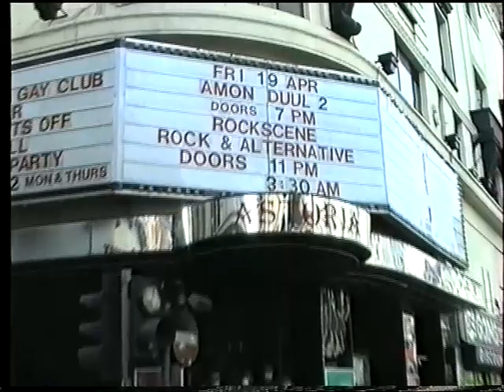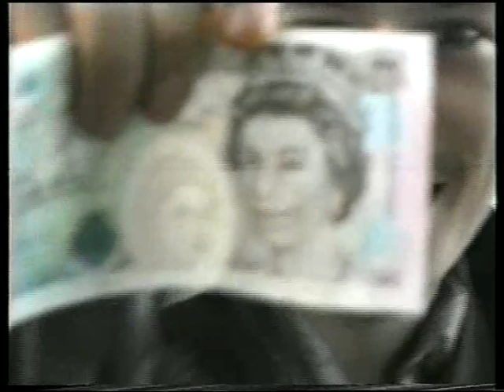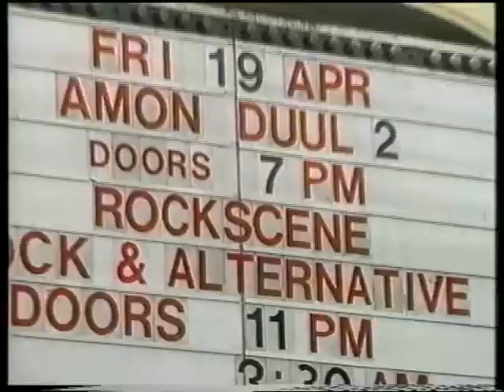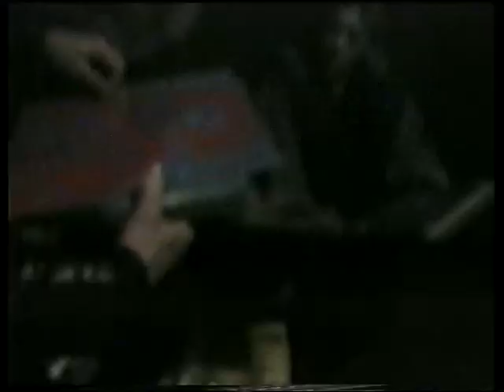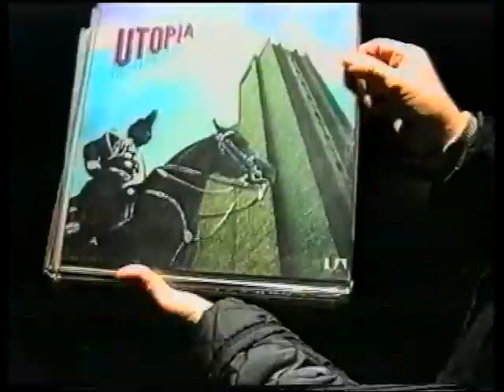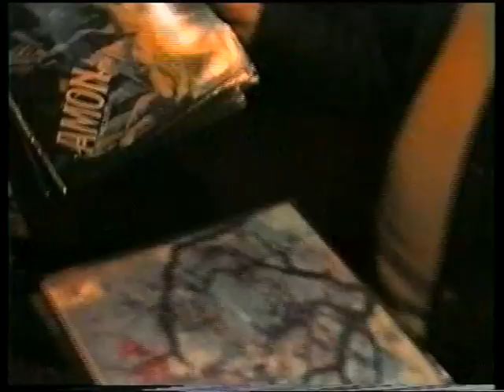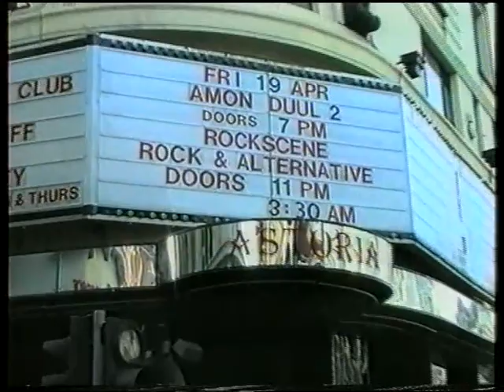Gerhard Augustin / AMON DÜÜL live im "Astoria"- London 1996